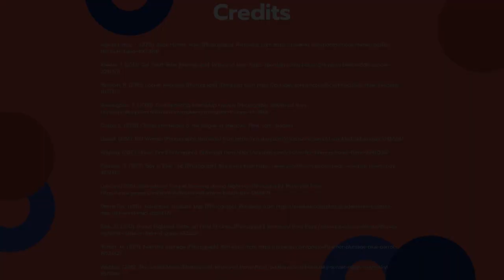Charlie Hernandez and the League of Shadows by Ryan Cajelo